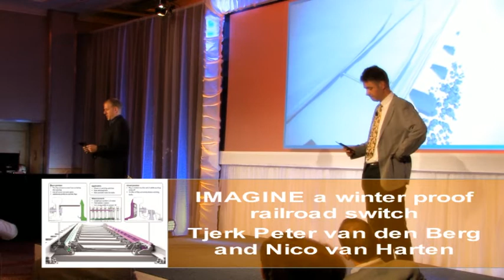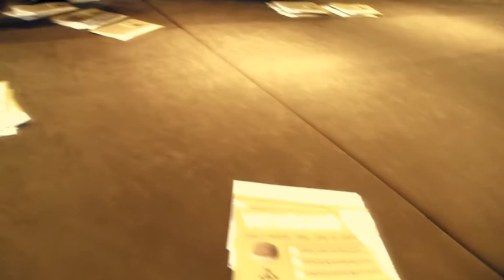Trailer ARCADIS IMAGINE...2012